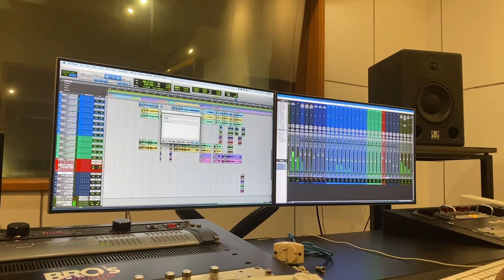ACE OF HEARTS - Behind the scene (recording session)